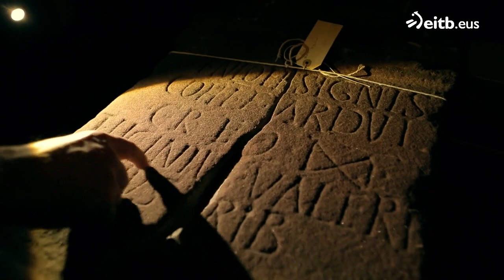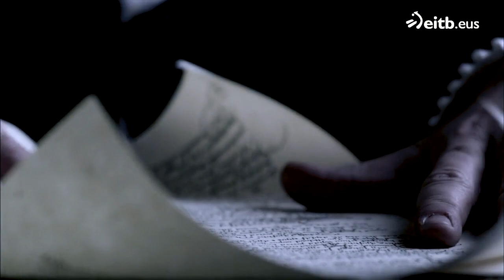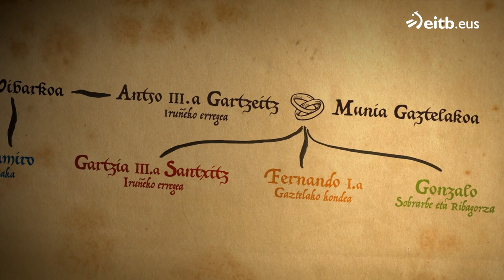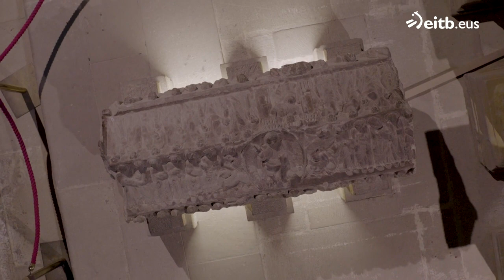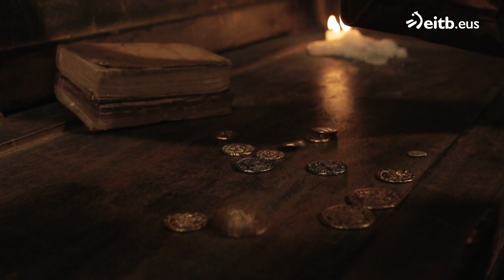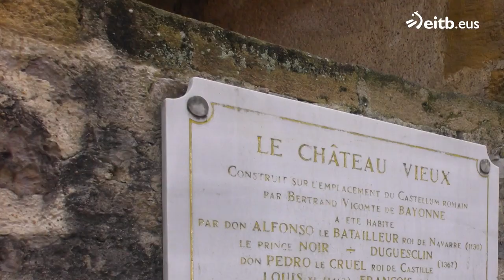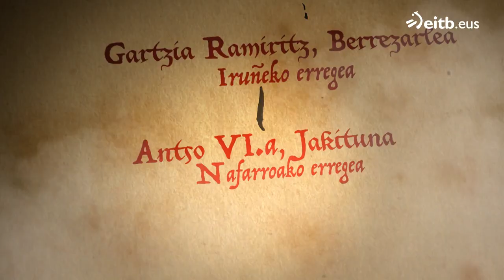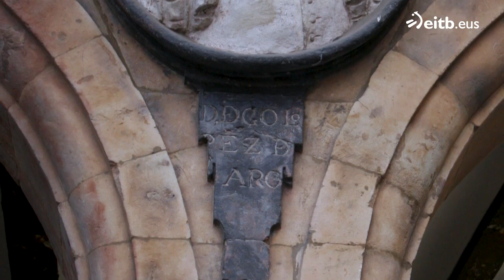BASKONIAKO HISTORIA BAT: Baskoniaren batasun galdua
Euskal lurraldeak sorkuntza historikoak dira. Bakoitzaren nortasuna ere ez dator bat naturak argiro definitutako eremu geografiko batekin. Nafarroak soilik eratu zuen benetako euskal estatu iraunkor bat.